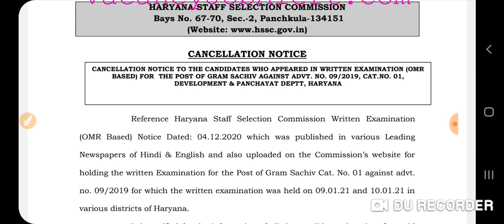HSSC ग्राम सचिव EXAM हुआ रद्द।